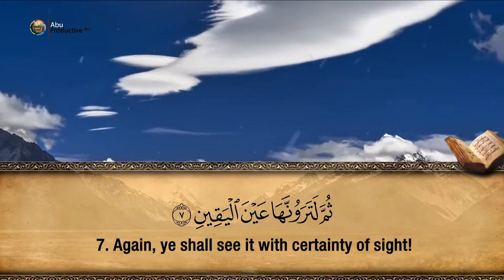102. Surah At-Takathur - Hfz. Muzafer Ramadani